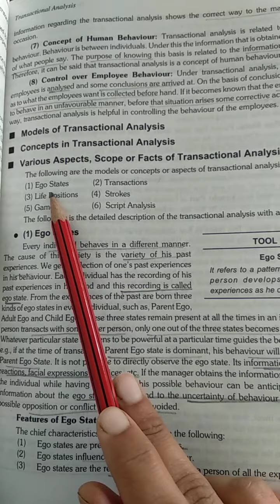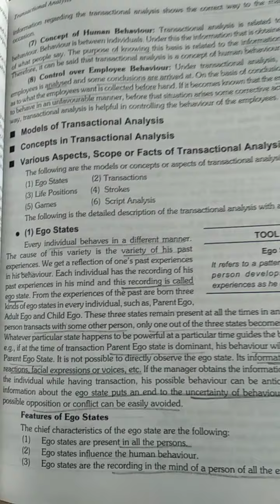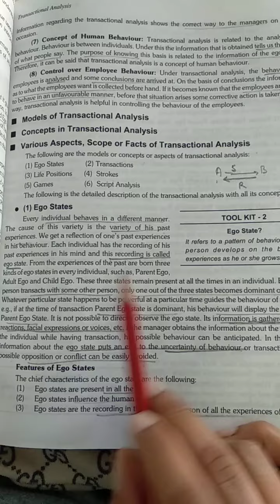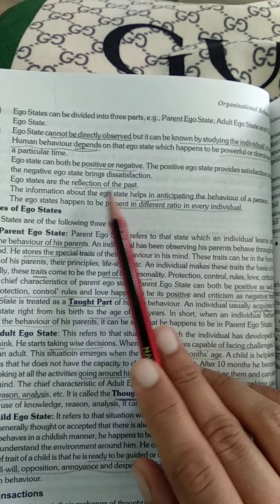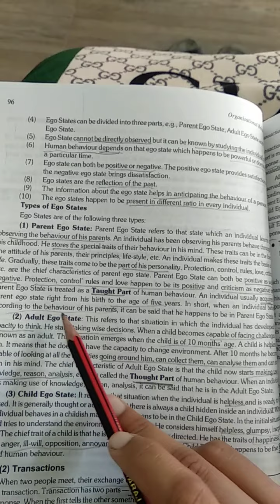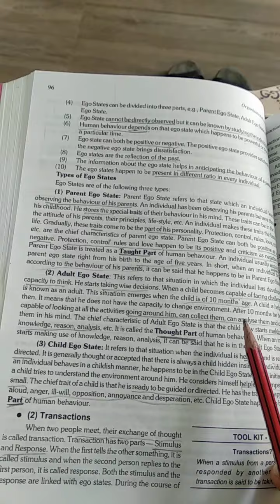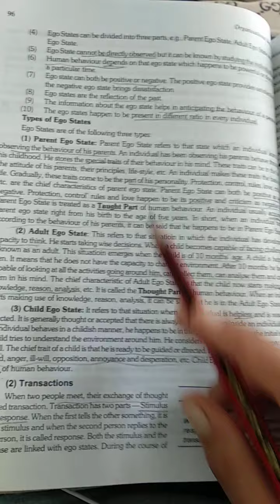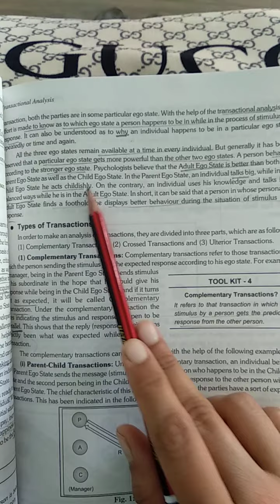Organisational Behaviour chpt transactional analysis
Ego state